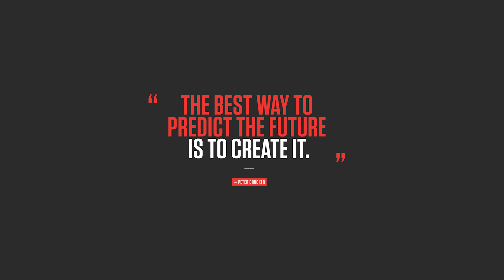Technology Changemaker | Vijay Varada | TEDxYouth@Hyderabad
Description- 25 year old Engineer and Entrepreneur Vijay Raghav Varada applies 3D Printing
to solve problems, from creating accessibility devices for the visually challenged to setting
up Wind Turbines in Antarctica. He Co-founded Fracktal Works, a company that
manufactures 3D printers: devices that create physical objects from digital files. His mission
is to make this technology accessible in order to help the makers, engineers, architects,
designers build a better future for all mankind. 25 year old Engineer and Entrepreneur Vijay Raghav Varada applies 3D Printing to solve problems, from creating accessibility devices for the visually challenged to setting up Wind Turbines in Antarctica. He Co-founded Fracktal Works, a company that manufactures 3D printers: devices that create physical objects from digital files. His mission is to make this technology accessible in order to help the makers, engineers, architects, designers build a better future for all mankind. This talk was given at a TEDx event using the TED conference format but independently organized by a local community.